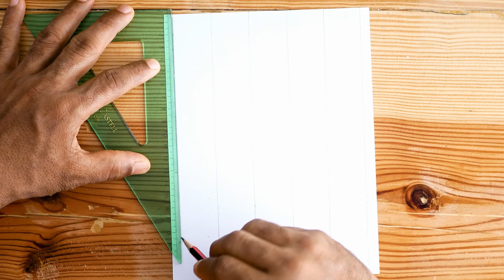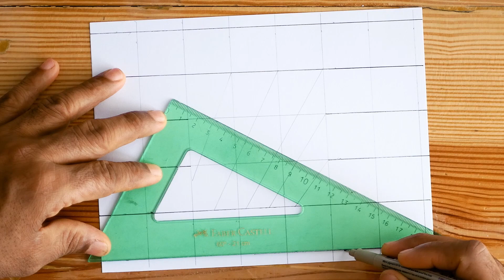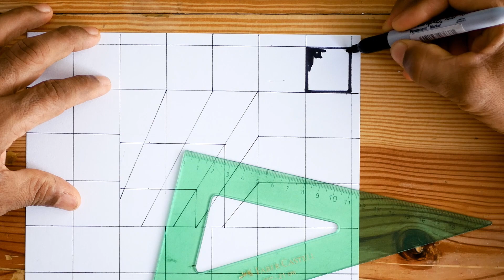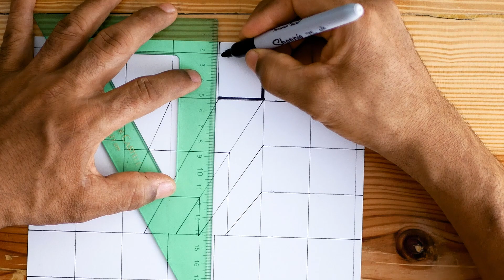How to draw a 3D hole in chess board || Optical illusión for beginners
Hole 3D drawing ilusión

►Materials:
5B pencil
Marker
Cardstock paper

आसान चित्र
ड्राइंग स्कूल
كيف ترسم
رسومات سهلة
مدرسة الرسم